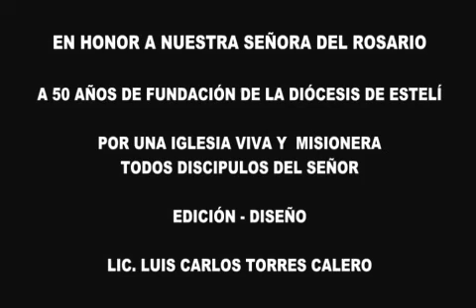VIRGEN DEL ROSARIO:CASA CLUB DE ANCIANOS SANTA LUCÍA - 05-10-2012